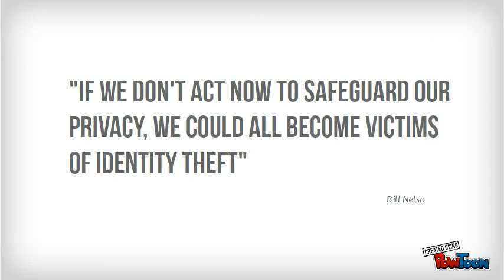IT Security Awareness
Video about IT Security Awareness, Beware of Identity Thief!-- Created using PowToon -- Free sign up . Make your own animated videos and animated presentations for free.  PowToon is a free tool that allows you to develop cool animated clips and animated presentations for your website, office meeting, sales pitch, nonprofit fundraiser, product launch, video resume, or anything else you could use an animated explainer video. PowToon's animation templates help you create animated presentations and animated explainer videos from scratch.  Anyone can produce awesome animations quickly with PowToon, without the cost or hassle other professional animation services require.